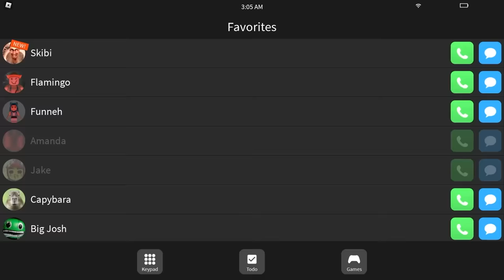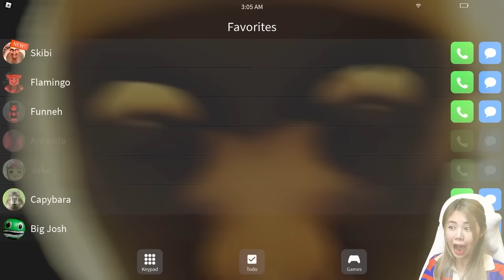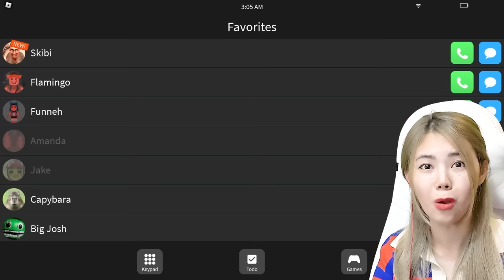อย่าโทรหาไอหัวส้วมตอนตี3 | Skibi Toilets Roblox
zbing z